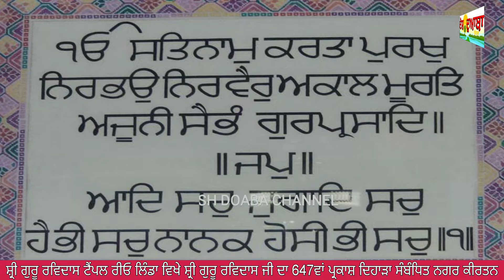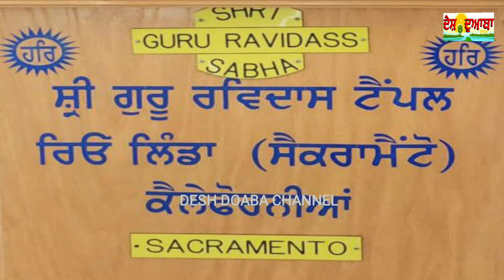ਸ਼੍ਰੀ ਗੁਰੂ ਰਵਿਦਾਸ ਟੈਂਪਲ ਰੀਓ ਲਿੰਡਾ ਵਿਖੇ ਸ਼੍ਰੀ ਗੁਰੂ ਰਵਿਦਾਸ ਜੀ ਦਾ647ਵਾਂ ਪ੍ਰਕਾਸ਼ ਦਿਹਾੜਾ ਸੰਬੰਧਿਤ ਨਗਰਕੀਰਤਨ